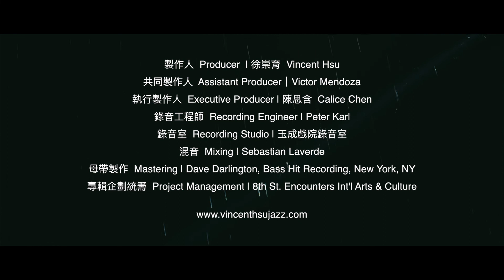《In Our Blood 古巴吶喊》Vincent Hsu & Soy La Ley Afro-Cuban Jazz Band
Vincent Hsu & Soy La Ley Afro-Cuban Jazz Band
徐崇育 & Soy La Ley 古巴爵士樂團

2018 Album《In Our Blood 古巴吶喊》
MV Directed by Ryan Chen 陳俊廷

Featured Songs
"Esa Nena y Su Sazon" by Victor Mendoza
"Dreamer's Blues" by Vincent Hsu 徐崇育

專輯音樂家 Musicians
Victor Mendoza｜vibraphone & timbales
Vincent Hsu 徐崇育｜bass
Hank Pan 潘恒健｜tenor sax
Ruby Pan 潘子爵｜flute & alto sax
Yichun Teng 鄧亦峻｜trombone
Shih-Chun Lee 李世鈞｜guitar
Jason Hayashi 林政憲 & Martin Musaubach｜piano
Gui-Min Chao 趙貴民 & Sebastian Laverde｜congas
Takeshi Sakamoto 坂本健志｜drums

製作陣容 Production List
Producer 製作人｜Vincent Hsu 徐崇育
Co-Producer 共同製作人｜Victor Mendoza
Executive Producer 執行製作人｜Calice Chen 陳思含
Recording Engineer 錄音工程師｜Peter Karl
Recording Studio 錄音室｜玉成戲院錄音室 [台灣]、Turia Estudio de Grabación [西班牙]
Mixing & Editing 混音｜Sebastian Laverde
Mastering 母帶製作｜Dave Darlington, Bass Hit Recording, New York, NY
Project Management 專輯企劃統籌｜8th St. Encounters Int'l Arts & Culture
Design 專輯設計｜洋蔥設計/ 楊豐銘、Andrew Wong 黃家賢
Liner photographs 專輯內頁攝影｜Joe Russo、Ryan Chen 陳俊廷
MV Director 導演｜Ryan Chen 陳俊廷
Postcard photographs 明信片攝影｜Calice Chen 陳思含
Publishing 代理發行｜亞神音樂娛樂